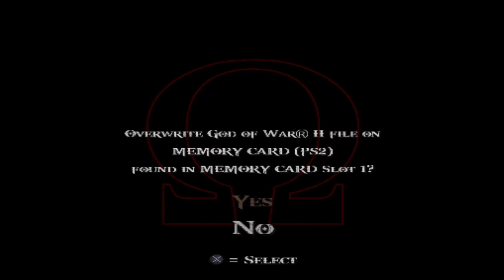God Of War 2 | The Hand Cavern | Part 5 | PC Gameplay Videos